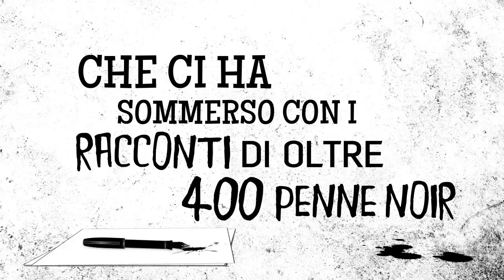demo 061212 audioV4